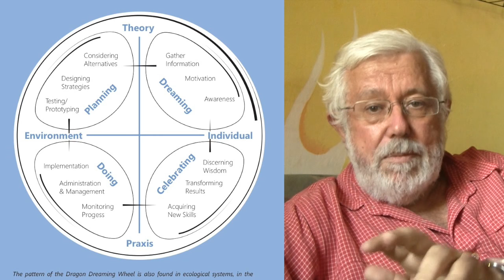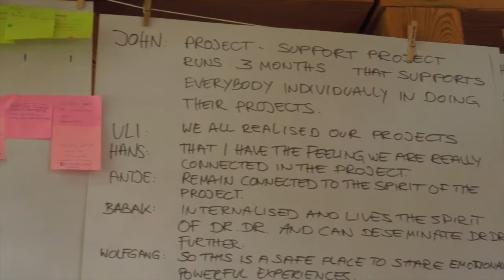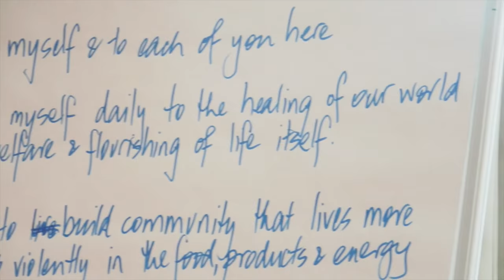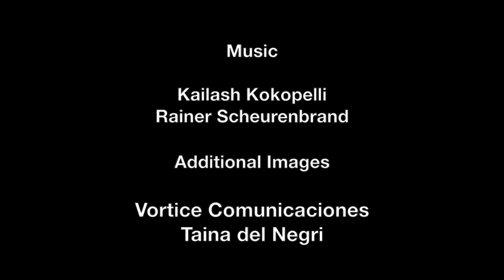Dragon Dreaming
- Do you dream of living in a more sustainable, just and healthy world? Do you want to participate in the co-creation of that world? Dragon Dreaming is a methodology to help you realize your projects and dreams, to the benefit of all parties involved. With roots in Deep Ecology and Aboriginal Australian cosmology, Dragon Dreaming has been developed through decades of research and practical experience in realizing projects all over the world.